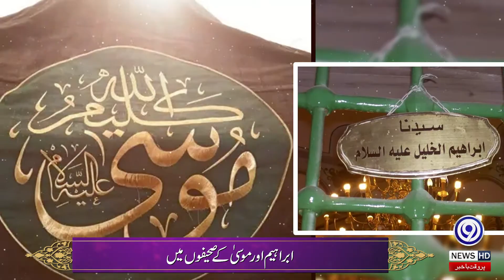Surah Al Ala | Ayat 14-19 | Quran Recitation | Yaad E Ilahi